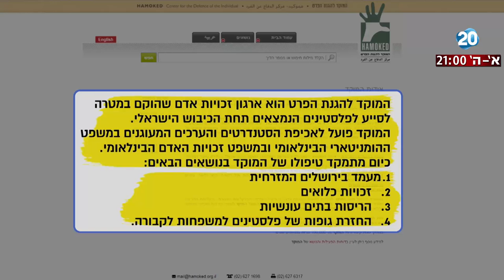לפני כולם - משפחת חג'אג' מגישה ערער להצטרף לתביעה נגד המחבל